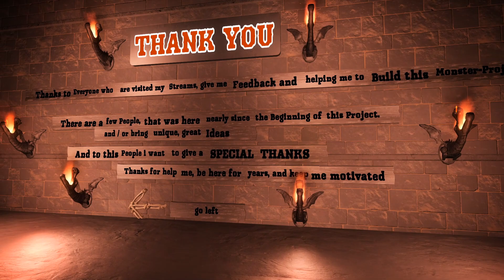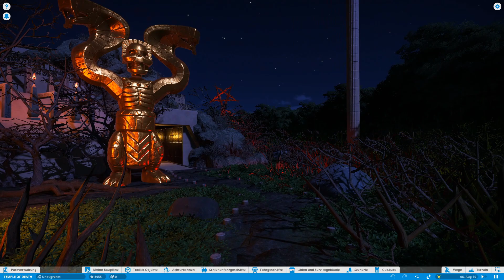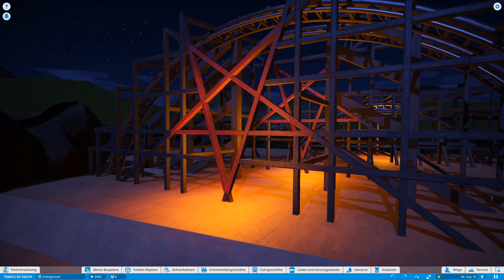Spotlight 329 | TEMPLE OF DEATH – Alle Secrets | Planet Coaster Vorstellung | deutsch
Die Geschichte des Tempels ist kompliziert. Kurz und knapp zusammengefasst: Begonnen 2018, Fertiggestellt 2022.

Vielen Dank auch an alle Vorstellungen, die ich bisher erhalten habe. Alle Vorstellungsvideos sind in der Steam Beschreibung verlinkt.

Hier Vorgestellt:
Objektname:  Temple Of Death
Erstellt von: Benutzername
Hochgeladen am: 23. Februar 2022

Kapitel:
0:00 Intro
0:16 Zwei wichtige Infos
0:59 Hintergrundinfos
5:00 Weg zum Tempel
7:46 Warteschlange
12:37 Fahrt
16:03 Chamber of Spoilers
20:13 Geheimnis 1
22:52 Geheimnis 2
25:46 Geheimnis 3
32:03 Easter Egg 1
33:01 Easter Egg 2
35:56 Easter Egg 3
36:36 Easter Egg 4
38:01 Easter Egg 5
40:00 Geheimnis 4
41:50 Abschließende Worte

*Meine Links*
Link zu meiner *Twitter* Seite: